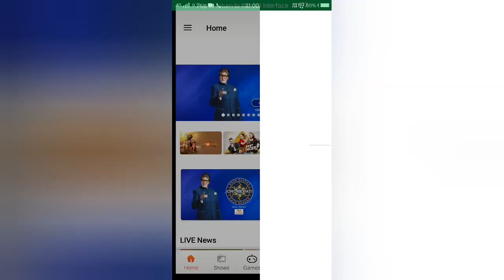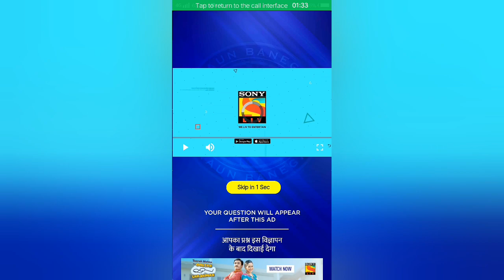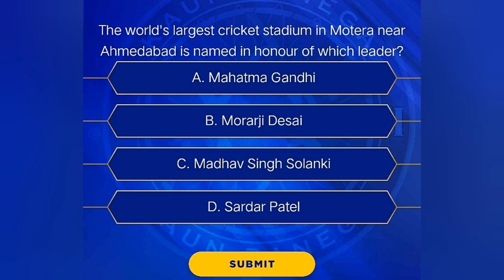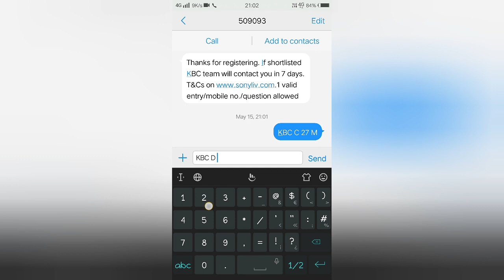Kbc registrations 16may2020//aaj ka kbc registrations question with answer //today answer 16/05/2020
answertoday
bhai es video mai KBC today quiz questions with answer hai
Aaj ka  16 may 2020 ka KBC answer
KBC answer
today KBC  quiz answer
 KBC answer
add point in your play along leaderbord
quick
see in up video
my channel Ms. Himanshu
answer today KBC daily quiz answer KBC

Aaj ka daily quiz answer
daily quiz answer KBC today answer
# KBC  answer today 2020
 KBC today quiz answer
KBC answer today
 KBC answer Aaj ka registrations  q answ
Aaj ka KBC answer
kbctodayy
kbcanswer
Also click the like buttoo 👍👍👍
quiz answeR
Kbc quiz answer 16may
Aaj ka KBC registration question with answer
today KBC registration answer
today KBC registration 8th question with answer KBC registration
Which is the correct options for today KBC registration question with answer
Aaj ka KBC registration answer
Correct answer of KBC registration today
16/05/2020 KBC answer
16may 2020 ka KBC registration question with answer
KBC 8th registrations question with answer
Aaj ka 8wa question with answer KBC registration 2020
Aaj Friday KBC registration answer
answertoday

KBC answer today
kbctodayy
kbcanswer
quiz answeR
16/05/2020 KBC answer
16may 2020 ka KBC registration question with answer